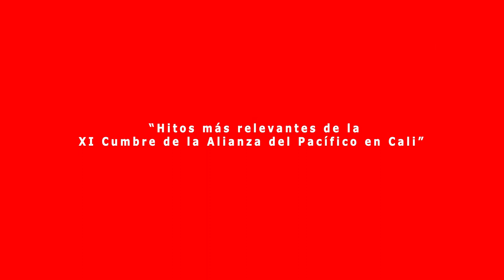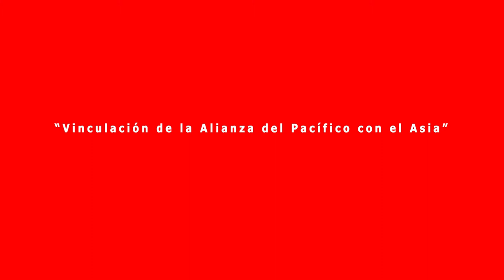Diputado Jorge Ulloa y la XII Cumbre de la Alianza del Pacífico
El diputado Jorge Ulloa realizó una breve evaluación de su gestión durante la presidencia pro témpore 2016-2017 de la Comisión Interparlamentaria de Seguimiento a la Alianza del Pacífico (Cisap) que durante dicho período recayó en nuestro país. La cooperación en el manejo de emergencias en desastres naturales, la facilitación del comercio entre pequeñas y medianas empresas y una mayor vinculación con los países observadores, fueron algunos de los ítems destacados por el legislador. Más información en la nota publicada por el Programa Asia Pacífico de la BCN